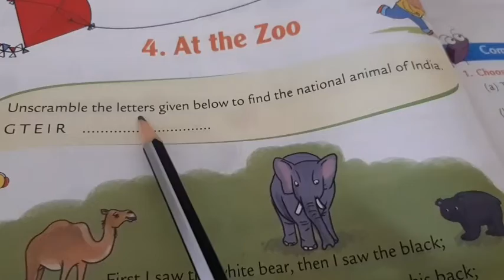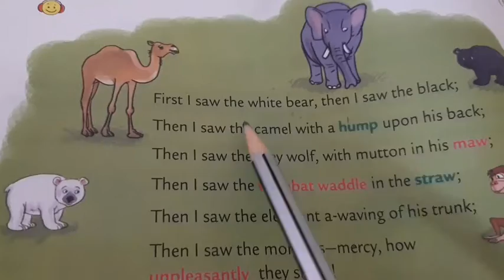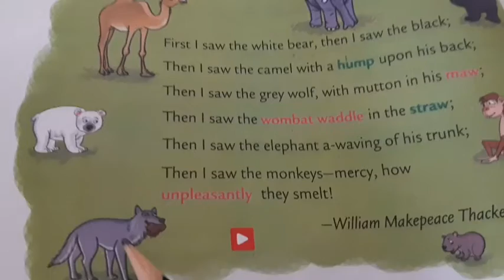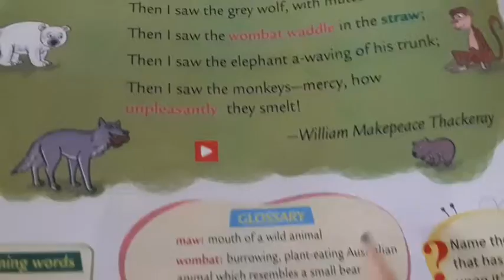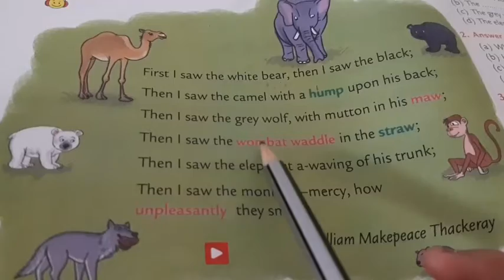STD 2 / ENGLISH / 4. AT THE ZOO / HITESWI MA'AM